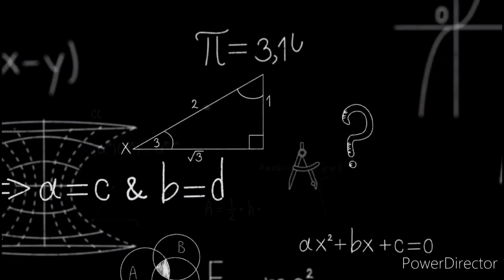EXERCISE 3.3 | PROBLEM 01 (i) | LEARN MATHS EASIER | TAMIL | CLASS X | NCERT | CBSE | CHAPTER 03